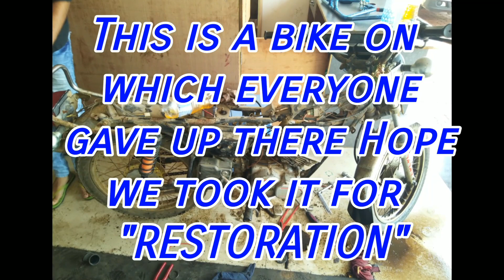Rx-135 | Restoring The Legendary Yamaha Rx-135 | Spitting Fire |2 Stroke Engine | The Smoke Machine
Part 2 is available on the channel do check out
So here is the video a a bike that we picked up from scrap.  It was a bike on which everyone gave up there hope saying it won't ever start again. We took it for restoration and then rebuilt the whole bike from engine to every single part.